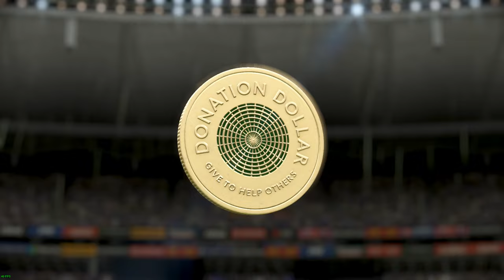Western Derby in AFL 23!! - Fremantle vs West Coast (No Commentary HD)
Hello guys, it is me Daniel906 back here for another video, and today I will be playing the new AFL 23, that came out on the 4th of May. I recorded this game with no commentary, so you can get an insight into the game.

PC Specs:
Graphics Card: Gigabyte RTX 2060 Super